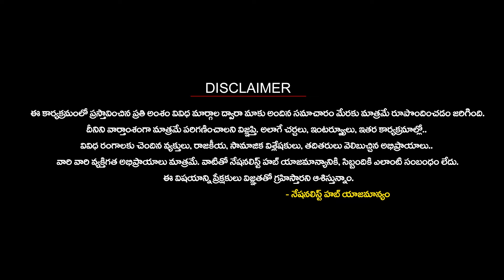RSS Senior Leader SVS Lakshmi Narayana Exclusive Interview | Sai Krishna | Nationalist Hub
Our Company account details :
IFSC Code: HDFC0008045